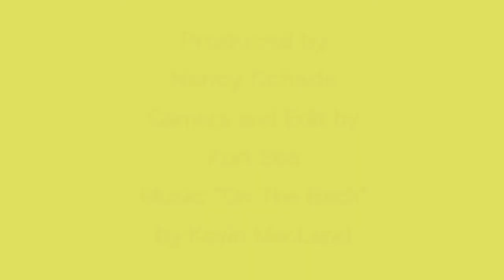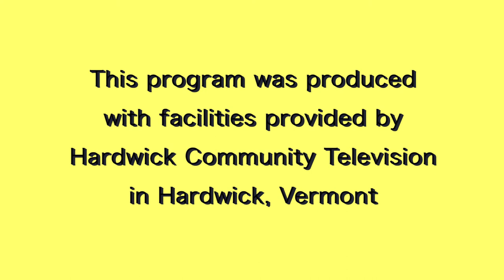Buffalo Times: Shaun Fielder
Nancy Schade interviews Hardwick Town Manager Shaun Fielder in August 2020.